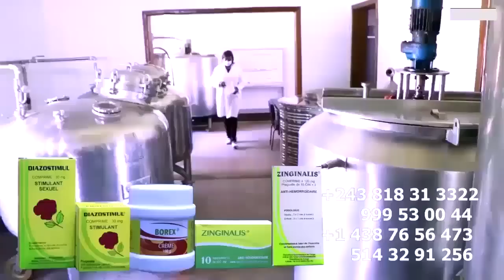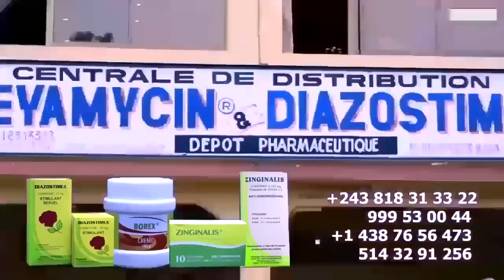Exclusif : Bonne Nouvelle FERRE Confirmation Ya Date 24 JUIN Validé Par AG Ya Stade FALLY Asambwe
Exclusif : Bonne Nouvelle FERRE GOLA Confirmation Ya Concert Evènementiel La Date Du 24 JUIN Validé Par AG Ya Stade De MARYRS Cabale Ya FALLY IPUPA Asambwe Chez Ba Gaulois Fête Na Fête